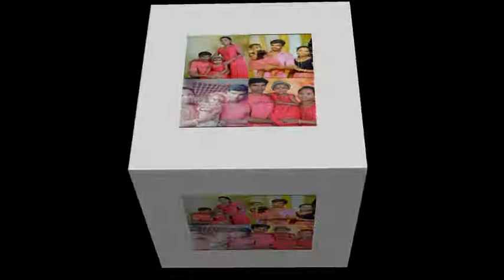my first youtube channel introduction Malayalam